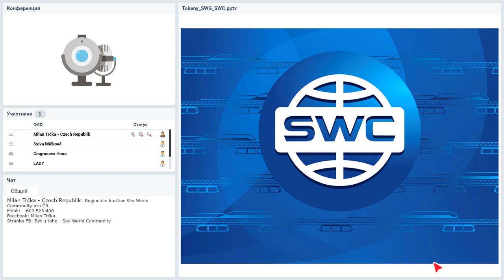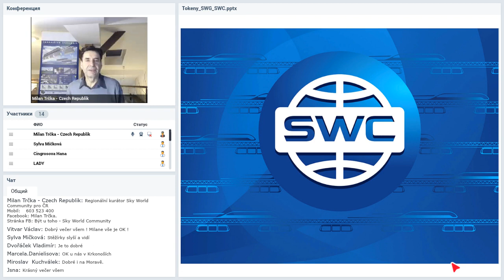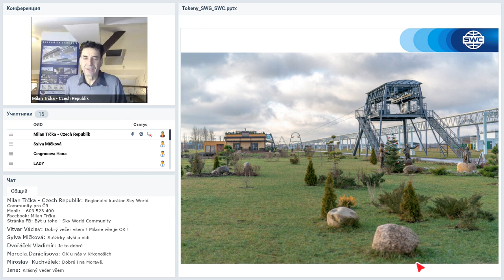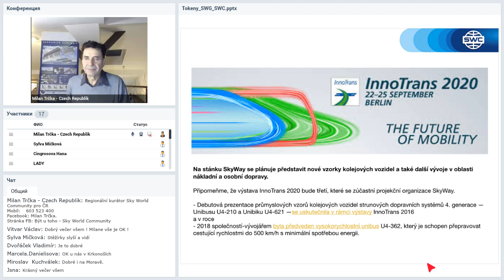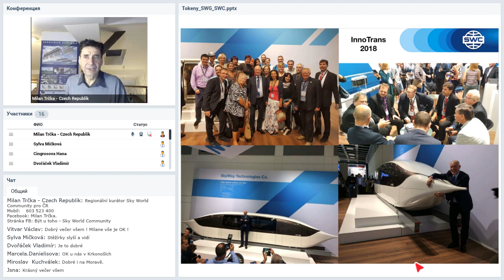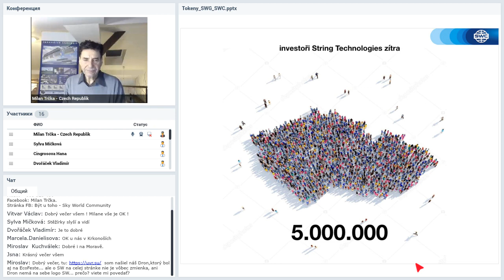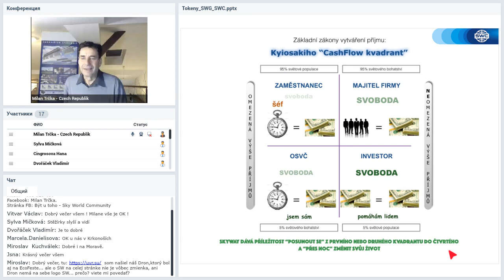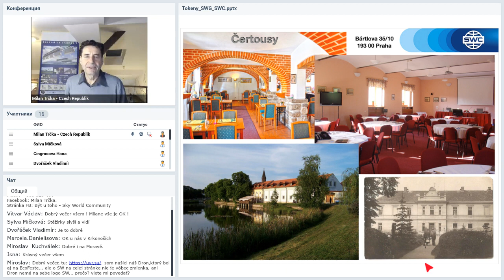Вебинар от 24.02.2020. Rozvoj společnosti a možnosti spoluprce. Чешская Республика.